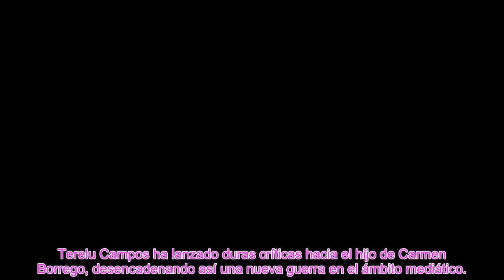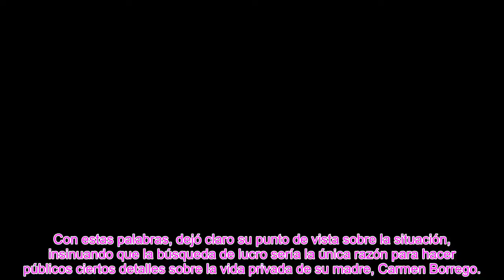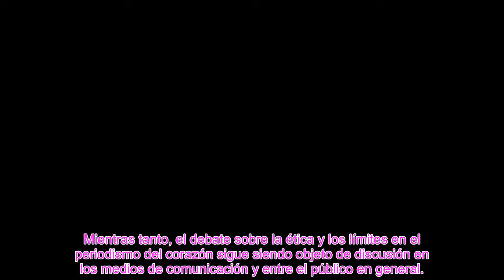Terelu Campos duramente al hijo de Carmen Borrego y estalla una nueva guerra